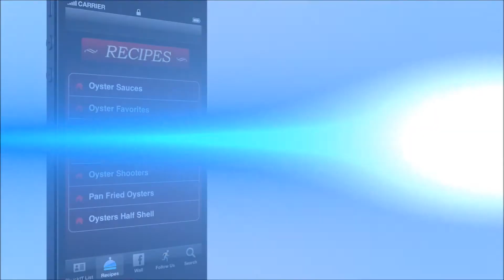ShuckIT - Oyster App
Fully customized oyster app designed by Chef David Buchanan.  His goal is to make this app a guide for fellow chefs and foodies.